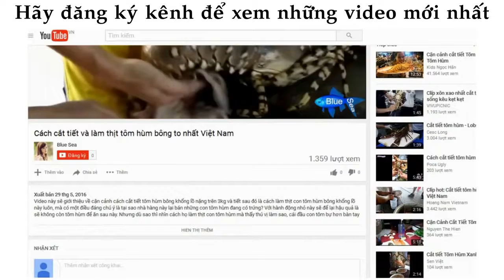ᴴᴰ Amazing People Catching Fish ❤ Videos Sea creatures 024 ✓